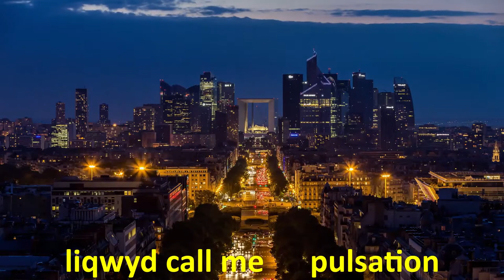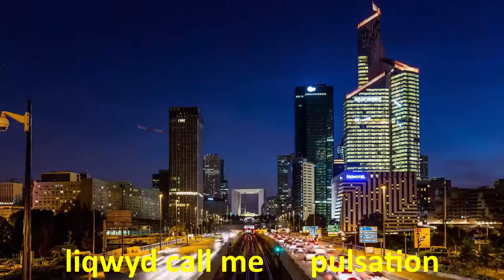Call Me ROYALTY FREE MUSIC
❤️Composer: Liqwyd

❤️You are free to use this music in your multimedia project (online videos, (YouTube...), websites, animations, etc.) as long as you credit Liqwyd

►Girl Beauty Woman Face Hair Eyes Hands Ms Image by Jerzy Górecki from Pixabay

►Video: Le temps d'un Paris by Elcondor Film from Mazwai.com